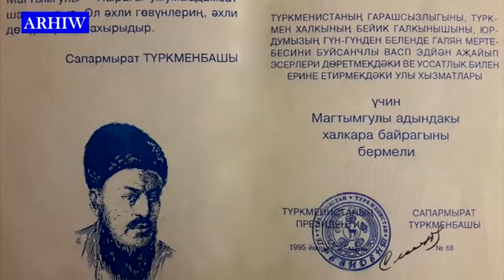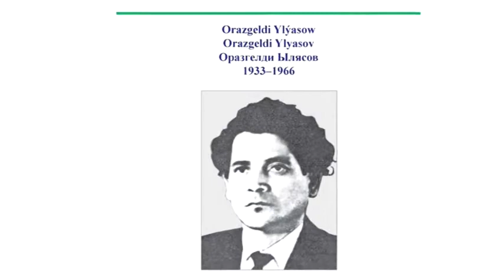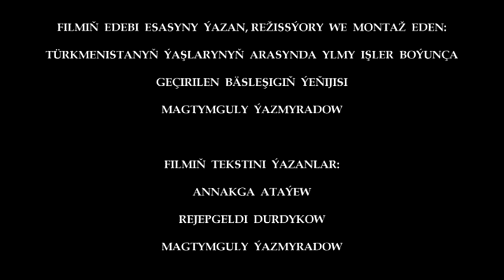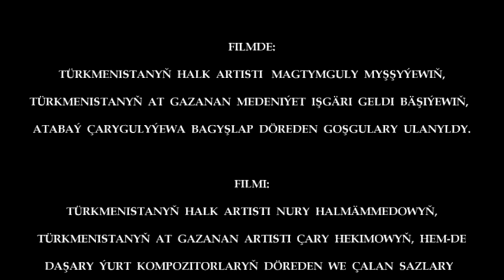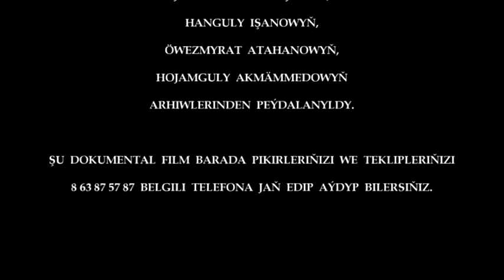Atabaý Çarygulyýew Ömür beyany 6 nji Tom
Owazlar sazlasanda
Добрый  Я
show,tonight show,talk show,the kapil sharma show,
kapil sharma show,jasmina show,hindi comedy show,
the show,showtv,game show,game shows,iasmina show,
show tv,es show,set tv funny show,india comedy show,
family show on set,set hindi shows,sapna on kapil show,
show dizi,danish taimoor show,daily show,show haber,
heute show,youtubers in game show,
game show aisay chalega,guldur show,
komedi show,veeiye show,show tv izle,show c?a den

turkmen prikollary toplumy
turkmen prikollar 2020
turkmen prikollar video skachat
turkmen prikollar mp3
turkmen prikollar skachat
prikollar turkmen dilinde
turkmen toy prikollari
instagram prikollar turkmen
turkmen prikollar 2021

prikollar,daxshat prikollar,yangi telegram prikollar,
telegram prikollar,toy prikollar,taze prikollar,
gyzykly prikollar,ub prikollar,top prikollar,
prikollar 2021,2021 prikollar,mirt prikollar,
prikollar 2017,yangi prikollar,uzbek prikollar,
yagshy prikollar,gulmeli prikollar,prikollar toplami,
turkmen prikollar,turkmen prikollar,azeri prikollar?,
uzbekcha prikollar,prikollar to'plami,
yangi prikollar 2021,yangi 2021 prikollar,en gulmeli prikollar

turkmen,turkmen film,turkmen kino,turkmen people,
turkmen prikol 2020,turkmen film 2020,turkmen film 2021,
turkmen film,turkmen dilinde film,filmler,
turkmen film gonshy 2021,turkmen serial,
turkmen klip 2018,turkmen klip 2020,turkmen film mahekdas,
turkmen serial 2021,turkmen gitara,turkmen prikol,
turkmen toylary,turkmen kino 2020,turkmen kino 2021,
turkmen aydym 2020,turkmen prikol 2018,
turkmen prikol 2021,turkmen people (ethnicity),filim

clips,clips de twitch,valorant clips,
fortnite top 50 greatest clips,joblo movie clips,
dan clips,valorant twitch clips,tenz clips,
funny clips,rohat clips,jagger clips,modder clips,
twitch clips,clips do two9,gabriel clips,
fortnite clips,mero best clips,streamer clips,
clips free fire,best arena clips,clix top 50 clips,
mero top 50 clips,charlie clips vs,
most viewed clips,gabriel clips fzn,
mongraal best clips,jagger clips twitch

приколлар 2020
приколлар узбекская тилида
приколлар 2021
приколлар 2021 tiktok
приколлар 2021 туркмен
приколлар топлами
приколлар додаси
приколлар гульмели
узбекча приколлар
o'zbekcha prikollar 2021 г.
узбекский приколлар
o'zbekcha prikollar 2020
узбекский прикол
мультик приколлар 2020
приколлар 2020 tik tok
prikollar 2020 футбол
приколлар 2020 уз
приколлар 2020 азербайджанский
приколлар 2020 узбекский
приколлар 2020 мушуклар